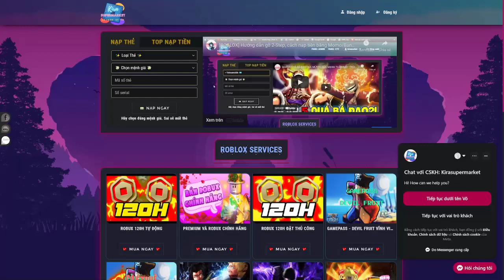MUA VÀ SỞ HỮU CÂY NIGHT BLADE CỰC PHẨM VỚI CON MẮT CỦA BẠCH TUỘC KHỔNG LỒ TRONG | KING LEGACY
► GIÚP MÌNH LÊN 15K SUB NHÉ ^^

© Bản quyền Video thuộc về HV Gaming, vui lòng không Reup